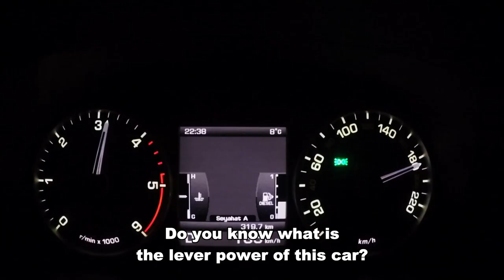Caught By His Daughter! | Fazilet And Her Daughters (English Subtitle) | Fazilet Hanim ve Kizlari